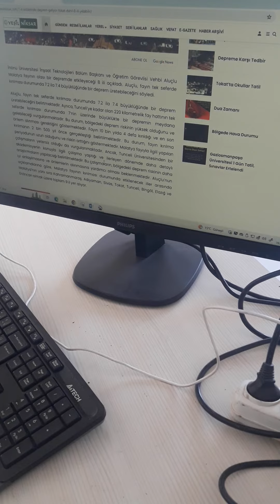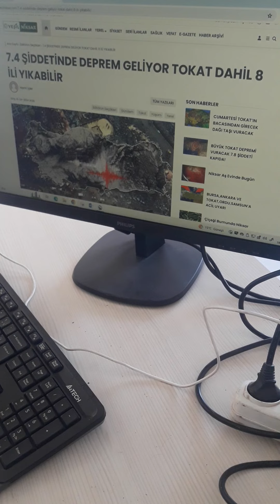Sulusaray kuzeybatısındaki sismik gelişimler hk açıklamalarım